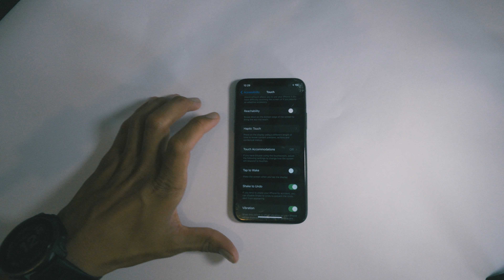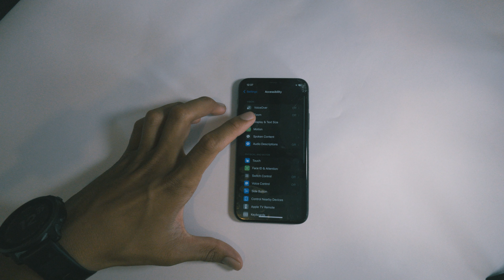Warning: Your Phone is Stealing 10+ Years of your Life!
Slash your phone time from 4 to 1 hour a day and unlock 11+ extra years of life. I'll show you how with simple, game-changing steps. Ditch the endless scrolling, turn off distractions, and make every minute count. Ready to take back your time? Let's do this